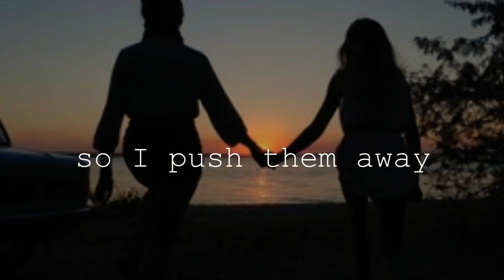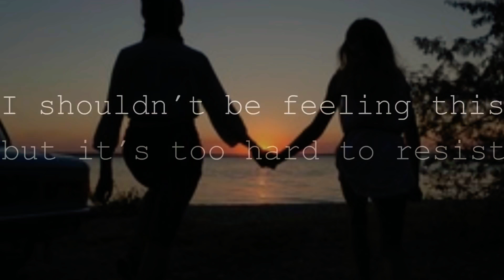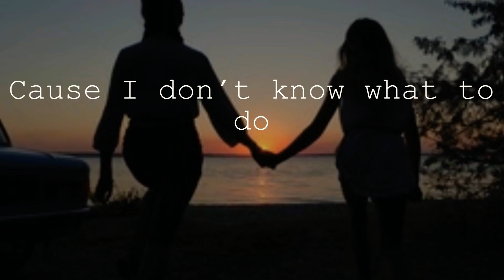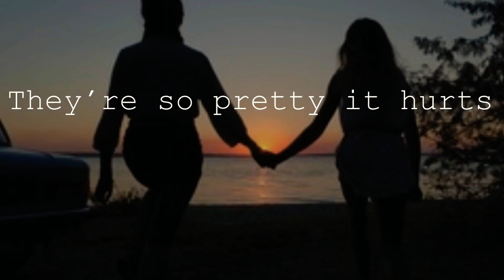girl in red - Girls lyrics